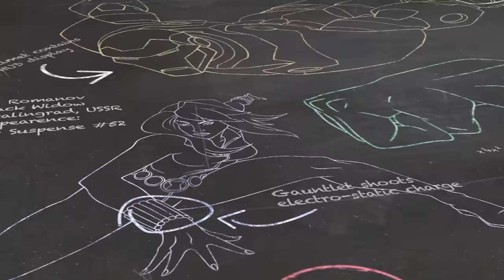Named for a Snake – Cottonmouth – Marvel 101 Cornell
Cottonmouth ruled the drug trade in New York City until brought down hard by Luke Cage.

Welcome to Marvel 101, where you can learn all about your favorite characters, places, objects and more from the House of Ideas! Find out the awesome origins and stupendous stories behind the brightest stars in the Marvel Universe! Today’s subject: Cottonmouth!

CREDITS:
Produced by Jason Cheung and Judy Stephens
Editors: Jason Cheung, Laura Kammermann and Noah Sterling
Writer: Jim Beard
Writing Supervising: Ben Morse
Archivist: Pierce Lydon